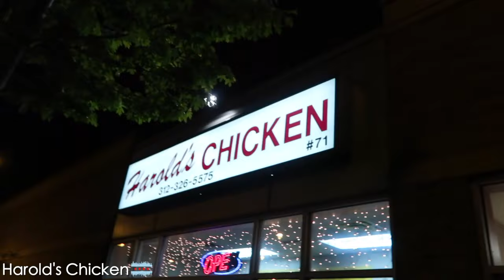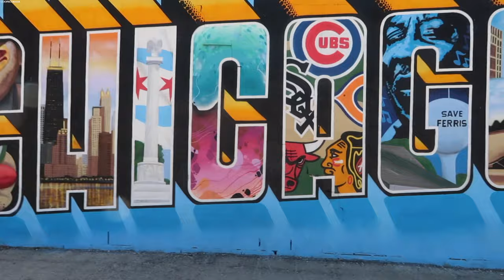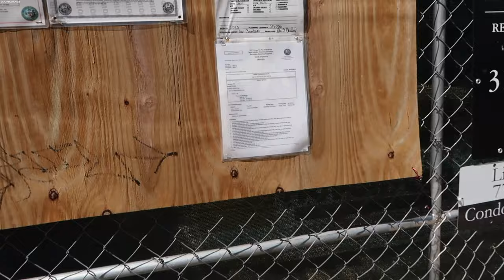I Love CHICAGO! | Vlog #33 | Travel Vlog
Join me as I take on the beautiful city of Chicago! Everything from Harold's Chicken to Navy Pier... Check it out, Enjoy!

"Home"
Instrumental by Homage